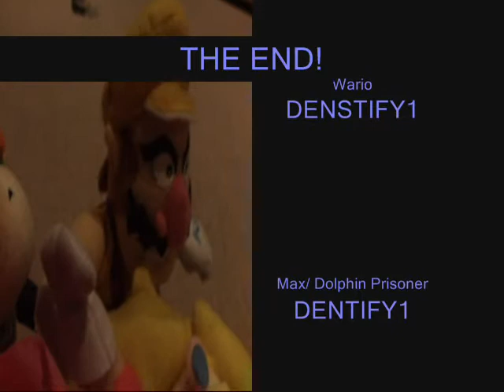The Story of the Mario Bros. -Waluigi, The Lost Episode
Waluigi has to bust out of the prison in the doctors tardis and when he does he is reunited with his brother and they plan chaos!